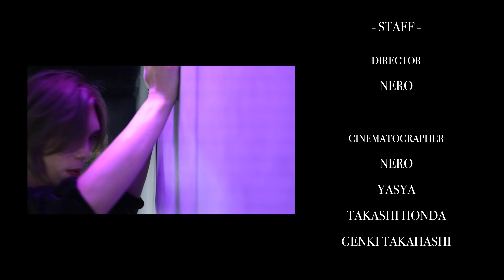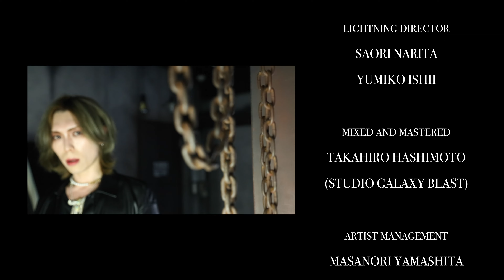THE DESPERADO - Black Chapter (OFFICIAL VIDEO)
4th Single “BLACK CHAPTER” (OFFICIAL VIDEO)

■Instrumental Ver.

-Lyrics-

I never forget ...
I still remember it now

Birds are flying
High up in the sky

いばらの中潜り抜け先は？偽物の楽園。
そうここが私の居場所、灯りを消して。

モザイク状にはめ込まれたピース
切り裂くBroken  wings
突き刺しTo be hideously burned.夜よこのまま

Fall to the dark side
I wonder way?

Le ciel mauve
cygne noir
vole dans le ciel
Où allons-nous?

I’ve lost everything  Burned to ashes
I can’t fly

burn out
I was really depressed
devil inside me
I haven't died yet
revival
Saying the same thing

I cried my eyes out
The way I am　Don't forget this much

death or paradise
See the devil in I

until my body rots away

Mixed and Mastered by Takahiro Hashimoto
(STUDIO GALAXY BLAST)